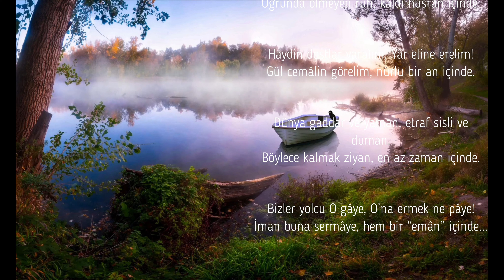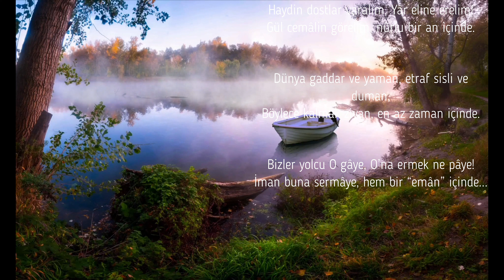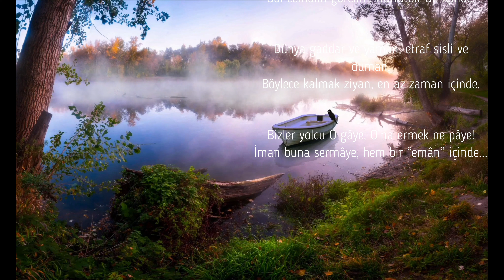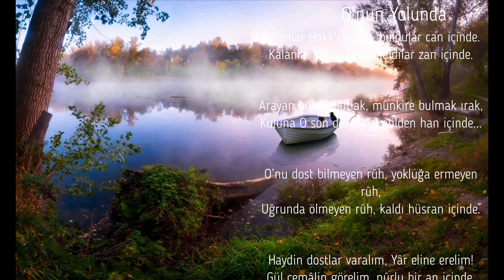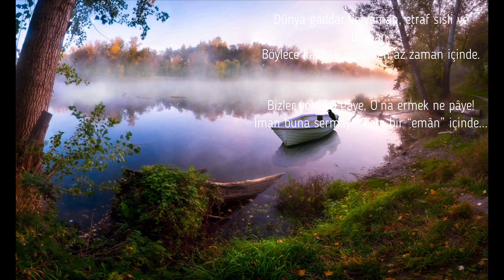Onun Yolunda-Şiirler Kırık Mızrap M.Fethullah Gülen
“Onun Yolunda-Şiirler-Kırık Mızrap M.Fethullah Gülen” adlı eser, Hakkı bulanların, içsel bir yolculuğa çıkanların ve ruhani bir arayışın şairane bir anlatımıdır.

Öne Çıkanlar
💫 Şiir, Hakkı bulanların deneyimlerini ve insanın içsel yolculuğunu anlatıyor.
💔 İçsel bir arayışın, zamanla birlikte insanın değişimini ve gelişimini anlatıyor.
🌍 Dünyevi zorluklar ve sıkıntılar karşısında insanın ruhsal durumu ve dayanıklılığı vurgulanıyor.
🎵 Müzik, anlatılan duyguları ve içsel yolculuğu pekiştiriyor.
🙏 Vefa, emanet ve iman gibi ruhsal kavramlar üzerine düşündüren bir eser olarak öne çıkıyor.